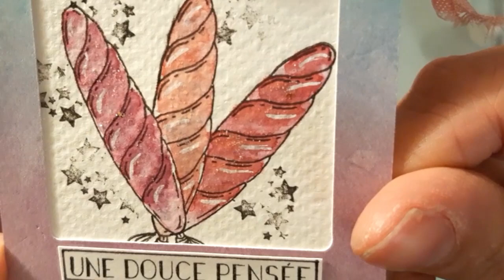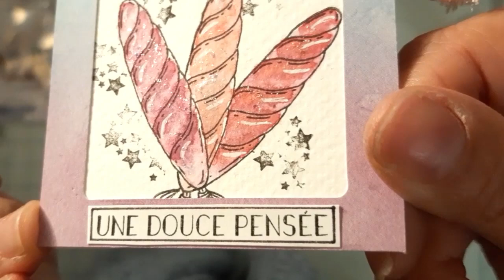Tuto scrapbooking- duo carterie pola / tag - quiscrap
Bonjour,

je vous présente un tuto carterie avec les embellissements cadre de la box

Bon scrap